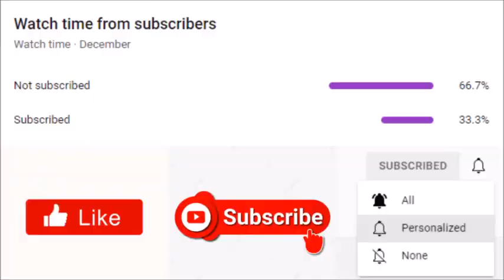Tyler Perry's Sistas | Will John Williams Prevent Andi From Getting Sabrina Out Of Jail?